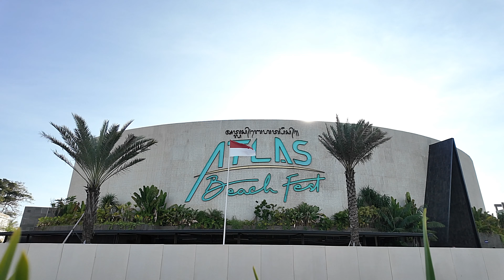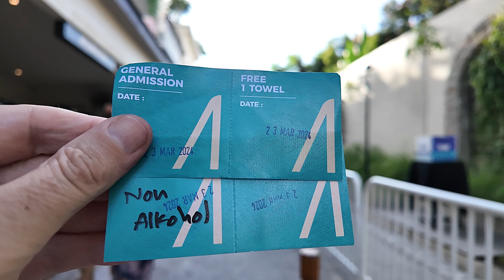Bali Atlas Beach Club, The Biggest Beach Club in the World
in todays Bali Beach club video vlog I will provide a full tour of Atlas beach club located in Canggu.

VIDEO CONTENT: Bali Atlas beach club full tour

ATLAS BEACH CLUB: Address: Jalan Pantai Berawa No 88, Canggu, Bali.